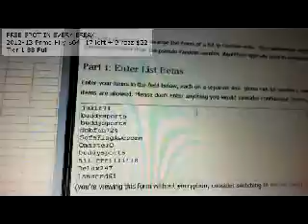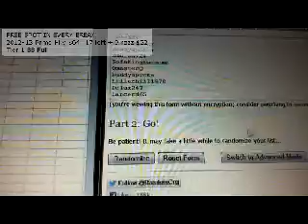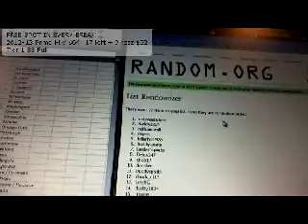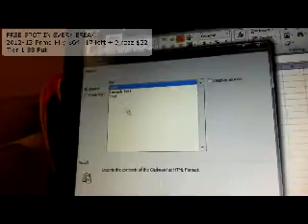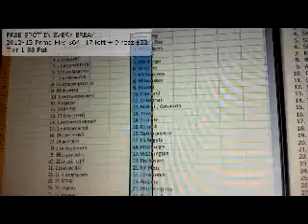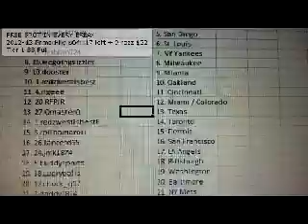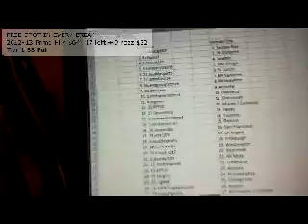9 2 13 tier one #2 order